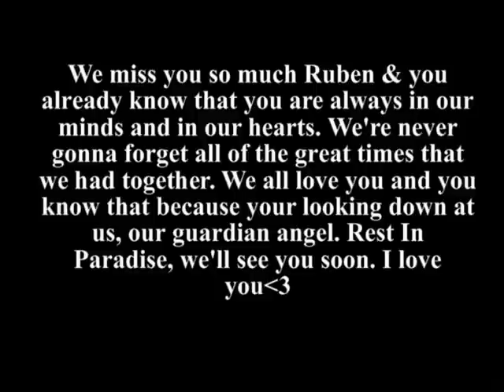R.I.P. Ruben Javier Terriquez // Eror♥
We miss you so much and we love you more than words can say Ruben. You're forever in our hearts and in our prayers. We'll see you soon, our guardian angel i love you :'(